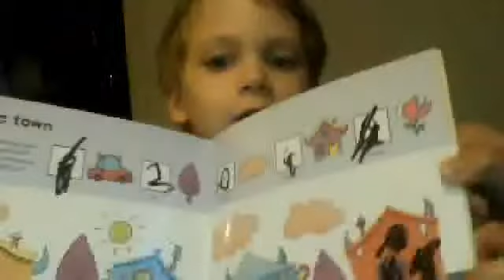Xander loving Usborne Books